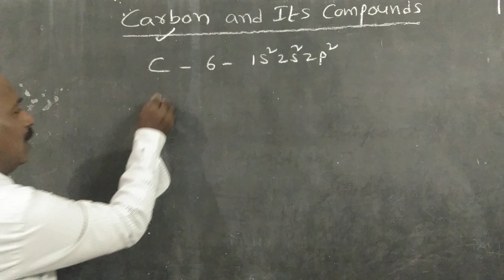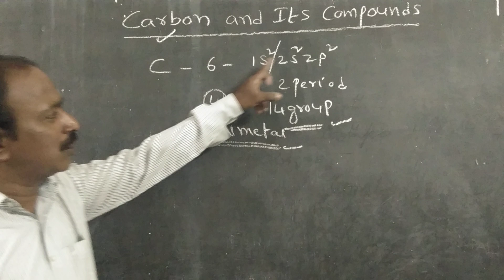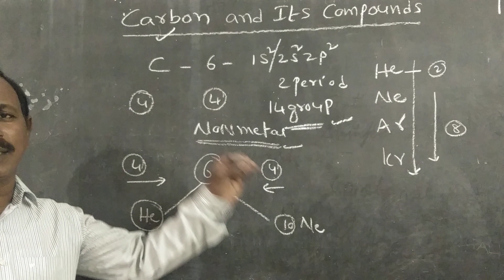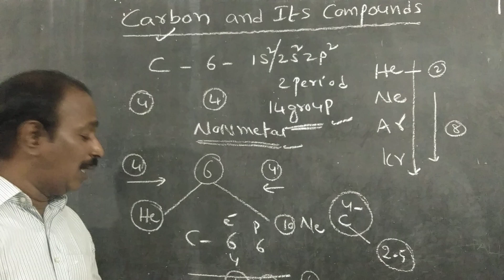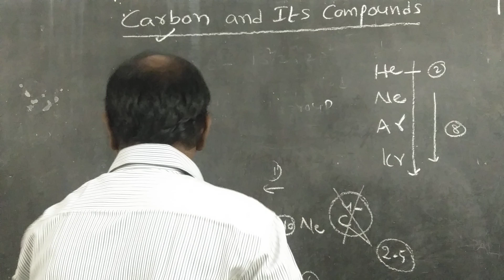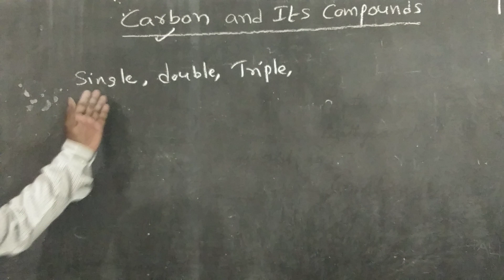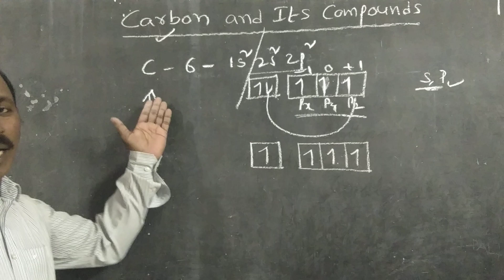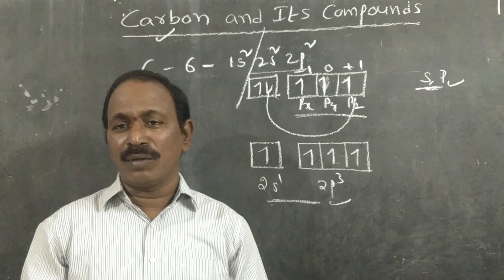CARBON AND ITS COMPOUNDS